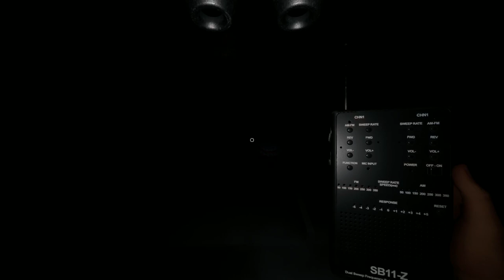Keith goes to willow street, and Grafton farmhouse at midnight to catch a ghost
Keith goes to willow street, and Grafton farmhouse at midnight to catch a ghost -- Watch live